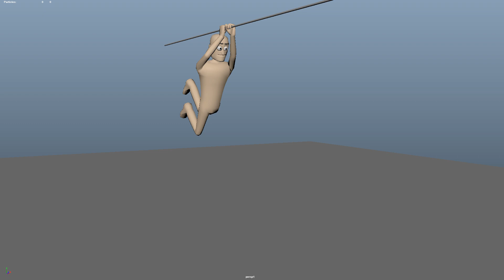Pull Jump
Practice